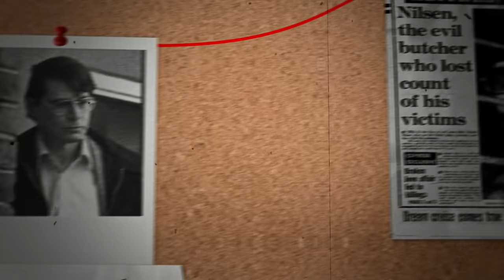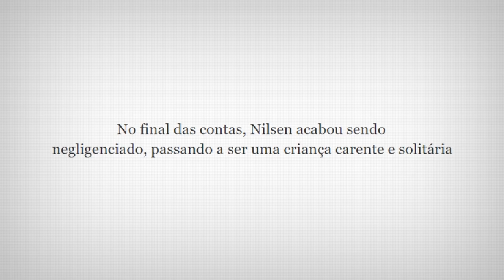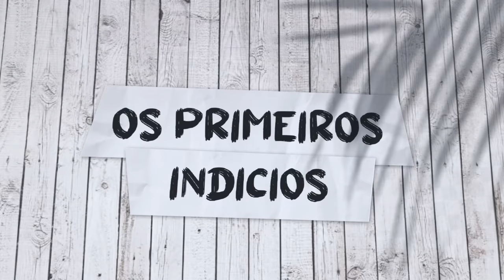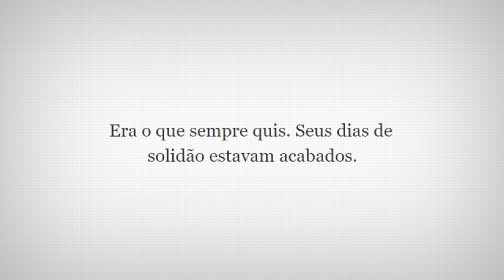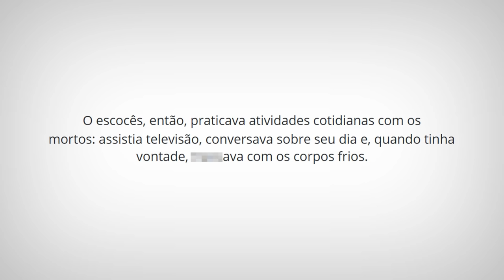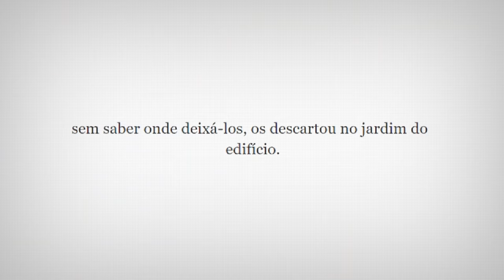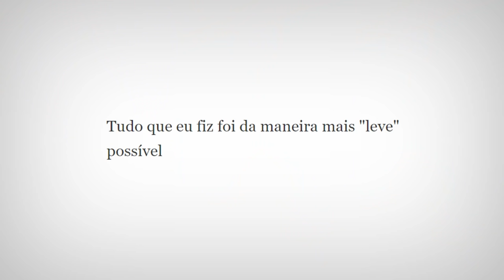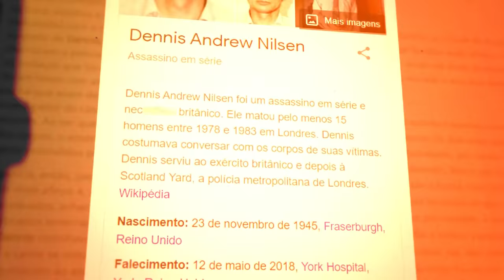🔥 DENNIS NILSEN O SERIAL KILLER CARENTE... | Insunidade EP01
Sobre o Vídeo:
Esse é o primeiro ep de insanidade, uma série na qual vou falar de alguns casos criminais e no vídeo de hoje iremos falar sobre Dennis Andrew Nilsen...

Partes:
0:00 Introdução
0:24 Dennis Andrew Nilsen
1:06 Traumas...
2:05 A Personalidade de Dennis
3:12 Os Primeiros Indícios...
3:47 A Parte Obscura
5:45 Foi se Livrar e Acabou se Ferrando.
7:04 A Frieza em Confessar Tudo
8:26 O Fim de Nilsen...
8:51 Finalização

Equipe:
Editor - Tari
Thumb - Caiko

ELE M4T0U 15 PESSOAS e PASSOU A MORAR COM ELAS...